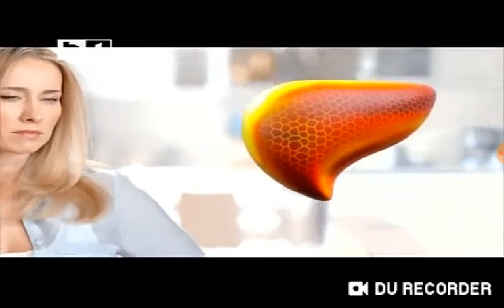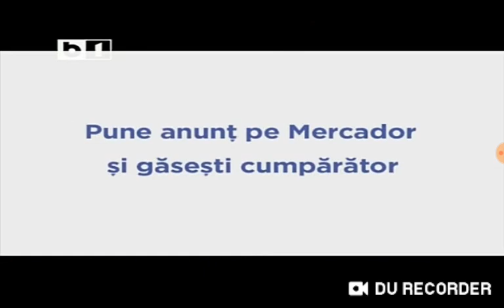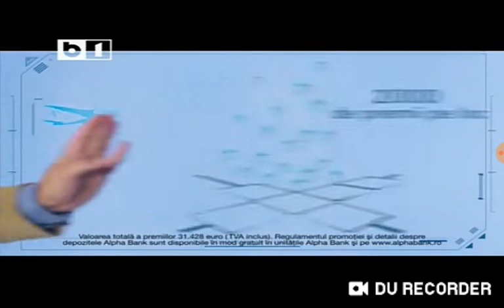Reclame b1 tv octombrie 2013